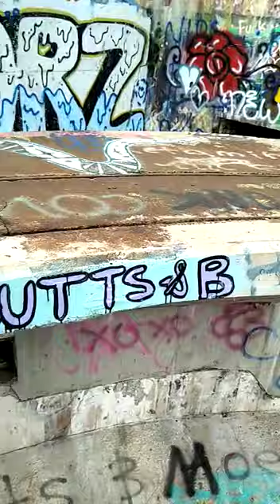Urbex York Shore Battery, Fergusons Cove Part 4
Some of the artwork left me confused, while some had me laughing. Either way, I thought it would be a great experience to actually meet these artists and have a chat with them. What interesting conversations we would have!